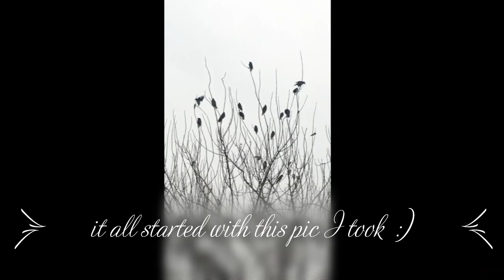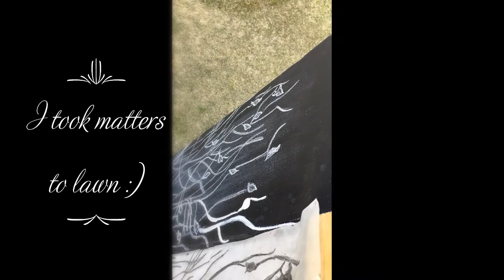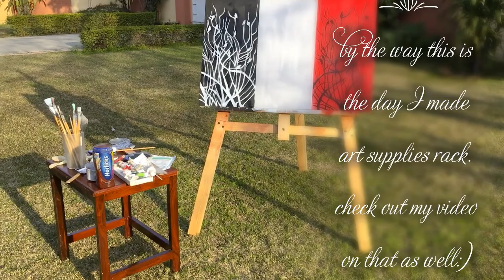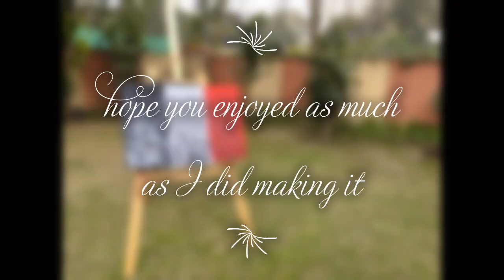WAIT IS OVER !!!!!!check out my original " Tree of souls".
so i took this pic on a rainy day in winter  which i decided to turn into a painting .really liked the final result .Hope you do as well.if you do please hit the like button and subscribe to my channel.